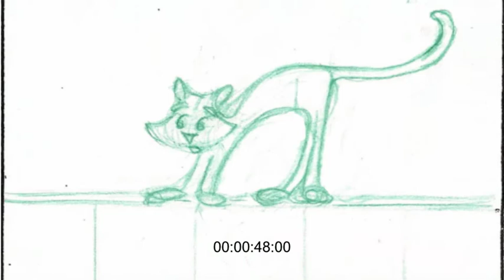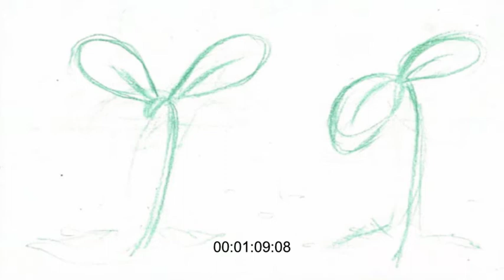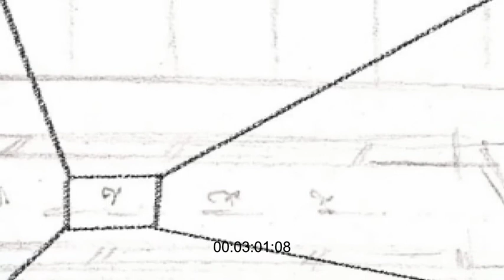Gigglepotz pilot animatic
Gigglepots pilot episode animatic
Director; by Shaz lawrence
Animaic: Thomas Spettel

The animation is aimed at young children that are learning. The story is of a very young boy playing in his backyard garden and finds an egg that reveals to have aliens. The aliens then befriend the boy and have loads of fun and live in the flower pots, hence the name "gigglepots"